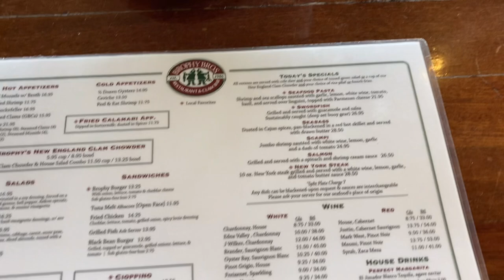เจสัน & พี่เบลล์นันทิตา ตะลอนทัวร์ใน Santa Barbara - Jason and Belle in Santa Barbara| DoubleJontour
สวัสดีครับ นี่เจสันนะครับ

ในวิดีโอนี้นะครับก็จะเป็นการตะลอนเที่ยวในเมือง Santa Barbara รัฐเเคลิฟอร์เนียนะครับ ครั้งนี้เรากับพี่เบลล์นั้นได้แพลนมาถ่ายวิดีโอท่องเที่ยวครั้งนี้กันเป็นอย่างดีนะครับ ไม่เหมือนกับคราวที่แล้วเพราะคราวที่แล้วคือการไปเจอกันครั้งเเรกของพวกเรา แล้วเราก็ไปขอพี่เขาถ่าย Vlog แบบงงๆ 555555 เลยไม่ได้แพลนอะไรเลย แต่คราวนี้เราเเพลนกันมาอย่างดีนะครับ วันนี้โปรเเกรมทัวร์ของพวกเรานะครับก็จะมี:

-เที่ยวชมเขตเมือง Motecito ซึ่งเป็นเมืองที่คนรวยในย่านเมือง Santa Barbara เขาอาศัยอยู่กันครับ (เราไม่ได้ memtion ไว้ในวิดีโอ แต่คืออยู่ตอนต้นของวิดีโอเลยนะครับ)

-Drive by 101-freeway ครับ ซึ่งเราจะได้เห็น Seaside ที่สวยงามมากๆ เลยครับ

-Walking Tour at Santa Barbara Harbor เเล้วก็มาเดินเที่ยวชม Harbor ของ Santa Barbara และมาหาซีฟู้ดทานกันที่นี่ครับ

-สุดท้ายนี้ พาชมรอบๆ harbor และถ่ายรูปเล่นพักผ่อนหย่อนใจที่ Beach นะครับ

ก็พวกเราหวังว่าทุกคนจะชอบวิดีโอนี้กันนะครับ ถ้าชอบ ก็อย่าลืม กดไลค์ กดแชร์ และกด Subscribe ช่อง DoubleJonTour ด้วยนะครับ

ขอบคุณทุกๆ คนมากเลยนะครับ

English Description.
Hello everyone, it’s Jason.

In this video, I'm going to take a walk and explore Santa Barbara, California. This time, I and Belle have a plan to shoot this travel video very well. It's not like last time because last time was our first meeting. Then I  went to ask him to take a Vlog lol, so I didn't have any plans. But this time we plan well. Today, our tour program will have:

-Walking around in Montecito, which is the luxury area where wealthy people live(I didn’t mention it in the video but it’s really at the beginning of the video)

-Drive-by on 101-freeway to the seaside along the way to Santa Barbara

Walking tour at Santa Barbara Harbor and get seafood at a famous restaurant here

-Lastly, walking around the harbor, relaxing, and taking photos at the beach